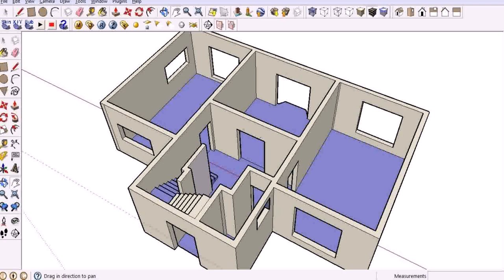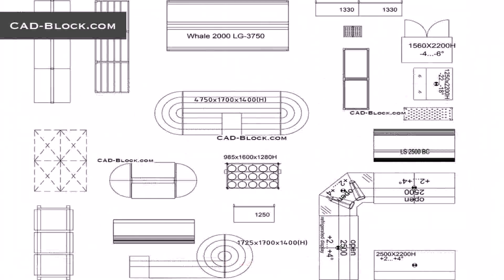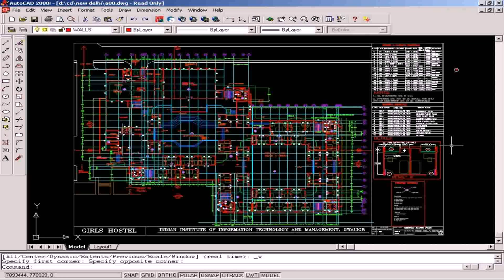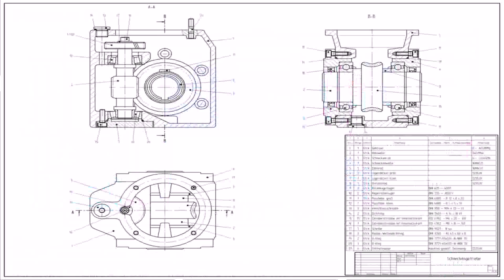Buy Car NY 5% DP